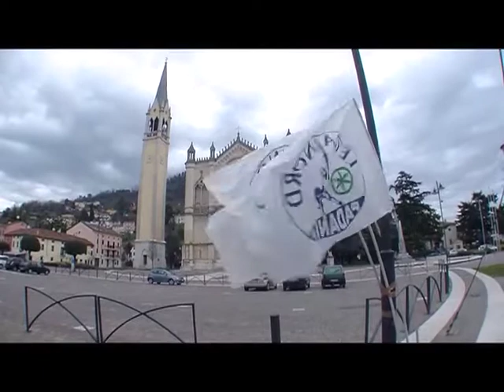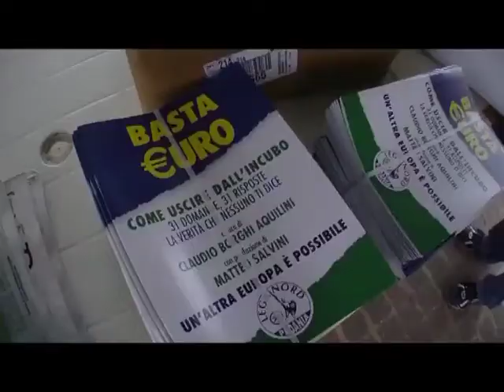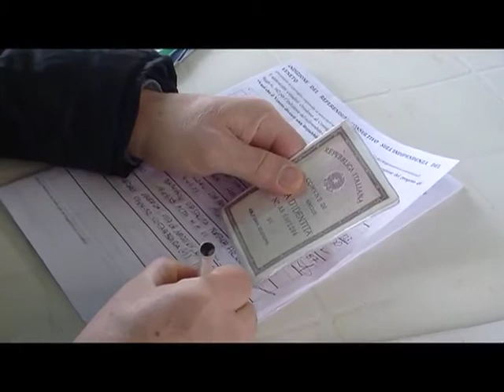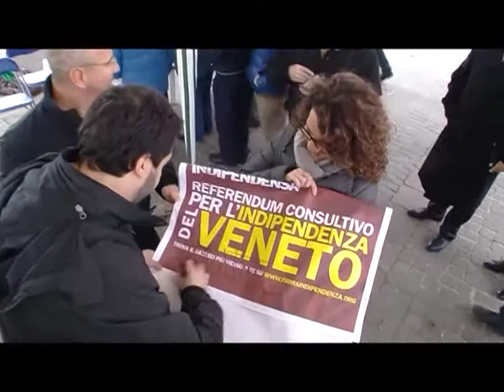REDERENDUM VENETO - GAZEBO - MONTECCHIO MAGGIORE - Milena Cecchetto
REFERENDUM VENETO - GAZEBO - MONTECCHIO MAGGIORE - Milena Cecchetto